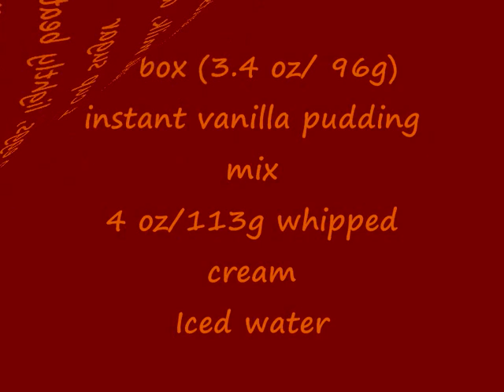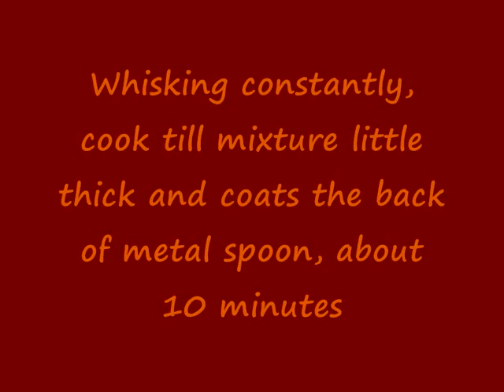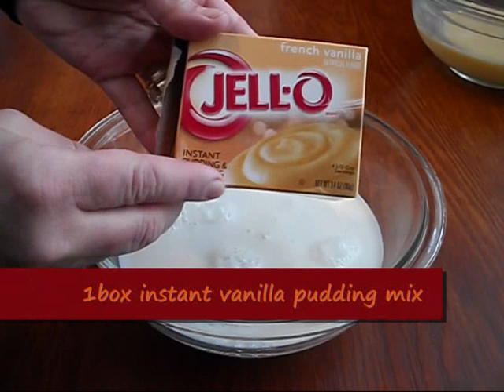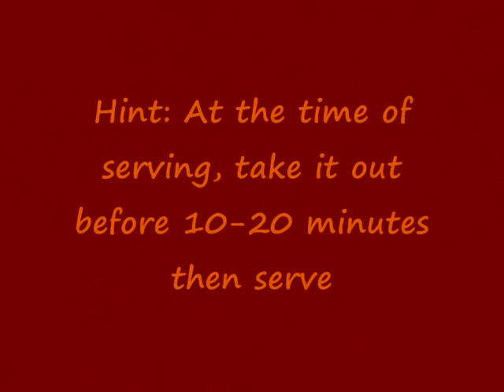Country Style Vanilla Ice Cream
Ingredients
3 cups whole milk, divided
1 cup sugar
2 eggs, lightly beaten
½ teaspoon vanilla
1 box (3.4 oz/ 96g) instant vanilla pudding mix
4 oz/113g whipped cream
Iced water